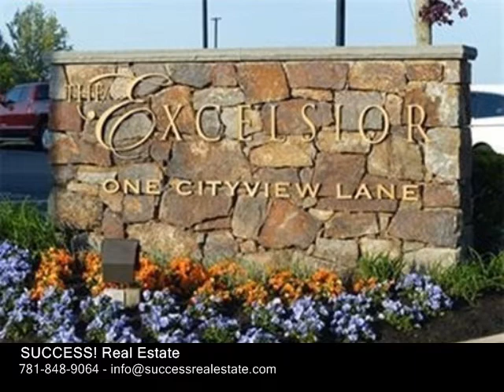1 Cityview Ln Unit 302, Quincy MA 02169 - Condo - Real Estate - For Sale -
1 Cityview Ln Unit 302, Quincy MA 02169  Condo  Real Estate  For Sale   Welcome to The Excelsior  located in one of Quincy's most sought after developments & situated nearby many local amenities  just minutes to the revamped Quincy Center, this rarely available two bedroom unit will not disappoint. The open floor plan of this unit allows the new owner to use the additional space as a dining roomoffice combo or as a 2nd bedroom. Lighting upgrades including recessed lighting. Washerdryer in unit. Efficient gas heating. Ample closet storage. 2 assigned parking spaces. Water views. Optional rec. facilities include pool, tennis, exercise room, club, billiard, & conference space (ask for specific fee structure, as low as $225 per year or $500 per year for full access) Convenient to highways and located on MBTA bus line.   OPEN HOUSE Sat. (Oct 27th) 13 p.m., Sun. (Oct 28th) 13 p.m. Or schedule viewing before the open house.